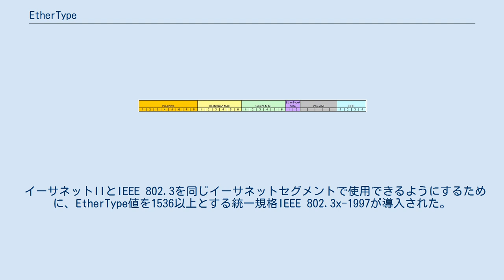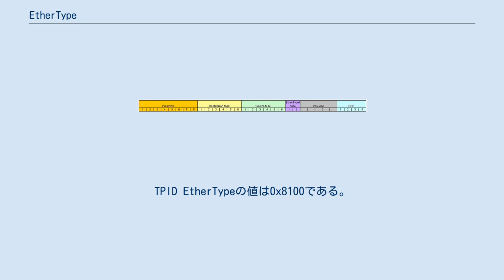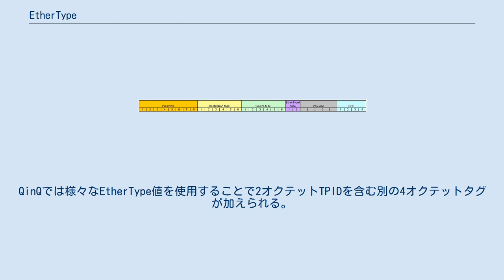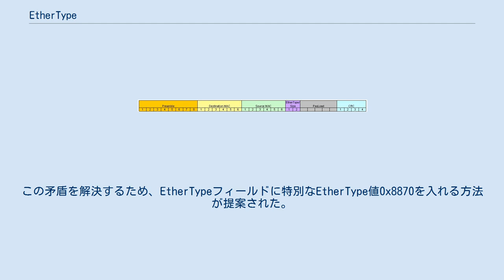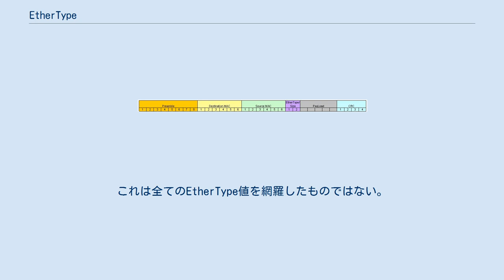EtherType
EtherType（イーサタイプ）は、イーサネットフレームの中にある2オクテットのフィールドであり、フレームのペイロードにカプセル化されているプロトコルを示すのに使用される。
 このフィールドは、イーサネットフレームのサイズを示すのにも使用される場合がある。
EtherTypeは最初にEthernet IIの規格で定義され、後にIEEE 802.3規格に適応した。
このフィールドは、受信側でペイロードを引き渡すプロトコルを決定するために、データリンク層によって使用される。
 EtherTypeフィールドを含むイーサネットフレーム。
下部の各スロットはオクテットを示す。
EtherTypeは2オクテット長である。
 イーサネットの現在の実装では、EtherTypeを記述するために使用されるイーサネットフレーム内のフィールドは、イーサネットフレームのペイロード長を表すためにも使用できる。
歴史的には、イーサネットセグメントで使用されていたイーサネットフレーミングの種類によっては、両方の解釈が同時に有効であり、曖昧さが生じる可能性があった。
Ethernet IIではこのフィールドはEtherTypeを表すと見なし、元のIEEE 802.3ではバイト単位のペイロード長を表すとものとした。
 イーサネットIIとIEEE 802.3を同じイーサネットセグメントで使用できるようにするために、EtherType値を1536以上とする統一規格IEEE 802.3x-1997が導入された。
この値は、802.3のフレームのデータフィールドの最大長(MTU)が1500バイトであることから選ばれた。
 従って、このフィールドが1500以下であれば、そのフィールドがイーサネットフレームのペイロード長として使用されることを示し、1536以上であれば、このフィールドがEtherTypeを表すということを示す。
1501から1535までの値の解釈は未定義である。
 フレームの終わりは、キャリアの損失、または物理層の特別なシンボルやシーケンスによって通知されるので、フレーム長をイーサネットフレームにおいて明示的な値として符号化する必要は必ずしもない。
ただし、イーサネットフレームの最小ペイロードは46バイトなので、EtherTypeを使用するプロトコルでは、フレームの受信者がそのプロトコルのパケット長を判断する必要がある場合、独自のパケット長のフィールドを含める必要がある。
 802.1Q VLANタグ（4オクテット）をEthernet-IIフレームに挿入した様子。
TPID EtherTypeの値は0x8100である。
QinQでは様々なEtherType値を使用することで2オクテットTPIDを含む別の4オクテットタグが加えられる。
 IEEE 802.1Qによるタグ付きフレームの場合、EtherType値として0x8100を使用する。
これは、タグ付きフレームであることを示す識別子で、TPID(Tag Protocol Identifier)という。
その後に16ビットのTCP(Tag Control Information)が続き、その後にカプセル化されたパケットのプロトコルを示す（本来の）EtherTypeが続く。
IEEE 802.1adでは、さらにネストされたEtherTypeとTCIのペアでこのタグ付けを拡張する。
 非標準ジャンボフレームのペイロード長（通常9000バイト以下）は、EtherTypeで使用される範囲内であり、そのようなフレーム長を示すために使用することはできない。
この矛盾を解決するため、EtherTypeフィールドに特別なEtherType値0x8870を入れる方法が提案された。
しかし、この草案（IS-ISのためのより大きなパケットのユースケース）は受け入れられず、破棄されている。
当時のIEEE 802.3議長のGeoff Thompsonは、IEEE 802.3の正式な立場とその立場の裏にある理由を概説した回答を草案の執筆者に示した。
草案の執筆者も議長の手紙に回答したが、その後のIEEE 802.3からの回答は記録されていない。
 この草案は廃止されたが、シスコ製ルータのIS-IS実装で使用されている（IIH Helloパケットパディング用）。
 IEEE 802シリーズの規格の登場により、 IEEE 802.2 LLCヘッダと組み合わされたSubnetwork Access Protocol(SNAP)ヘッダが、イーサネット以外のIE...